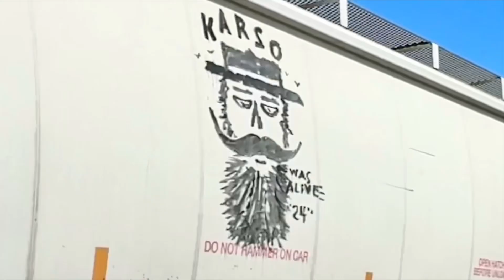Coteau QC/Alexandria & Casselman ON: Chasing a CN local freight + VIA